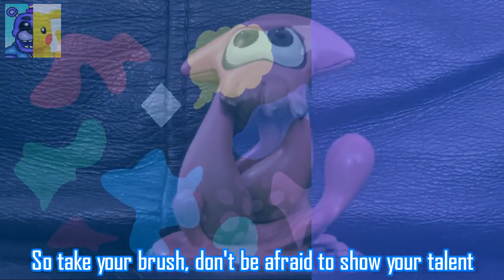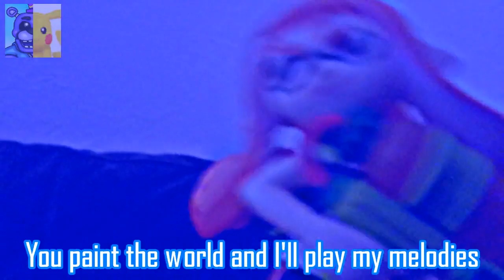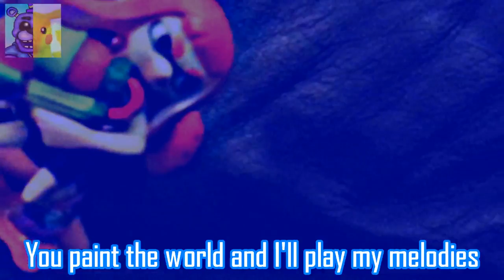Squid Melody (Blue) - Song by TLT | Splatoon Collab Music Video by BlueTronicBear & Crashing Pikachu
This is a special collaboration music video that me and Crashing Pikachu made. This is the first collaboration music video on this channel.

Back in Feburary, while we were both recording videos for Crashing Pikachu's channel, he showed me a game called Splatoon. And it got me interested because first of, the game is pretty fun. And second, lots of different colors and I love art. The fact that there is a Splatoon song on YouTube called Squid Melody makes me want to create a music video. So me and Crashing Pikachu started working on the music video.

Crashing Pikachu and I prefer the blue version than the red version because in our opinions, the blue sounds better.

We both try to come up with perfect ideas for the music video. Crashing Pikachu even have the Splatoon amibo figures to include in the video. We both try filming clips with the amibo figures.
I filmed most parts of the video while Crashing Pikachu filmed only a few parts which is the ones with the CD case in the background.

I created the visuals for this video, the one that has the splattered paint and it spins and rotates.

Crashing Pikachu and I scheduled this music video to be uploaded this month. May is the month to celebrate the two year anniversary of the first Splatoon game.

Please show your support by giving this video a thumbs up if you enjoyed it! I would really appreciate it!